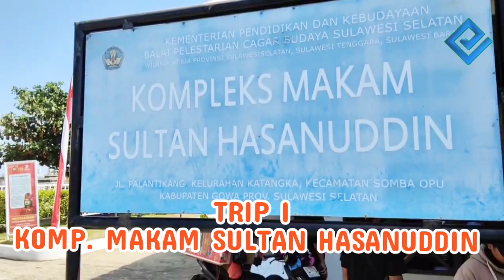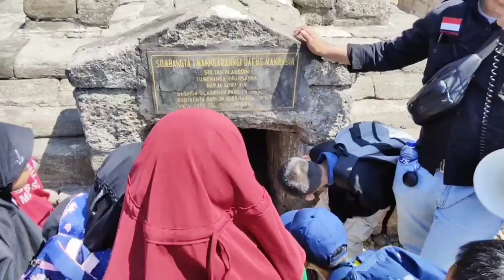SDN TAMALANREA || Edukasi Sejarah & Budaya Lokal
Outing Class Program
"Field Trip Pandawa"
UPT SPF SD NEG. TAMALANREA

Menambah wawasan dan pengetahuan akan sejarah dan budaya lokal, menjadi hal penting di miliki peserta didik UPT SPF SD Negeri Tamalanrea, dengan mengunjungi empat objek edukasi sekaligus.

Program outing class "Field Trip Pandawa," yang mereka ikuti, Sabtu 14 Oktober 2023, membawa mereka beredukasi di Kompleks Makam Sultan Hasanuddin, Istana Ballalompoa dan Museum La Galigo di Fort Rotterdam.

Sementara tuk edukasi budaya, mereka menyaksikan pembuatan kapal pinisi yang berada di kawasan Center Point of Indonesia (CPI).